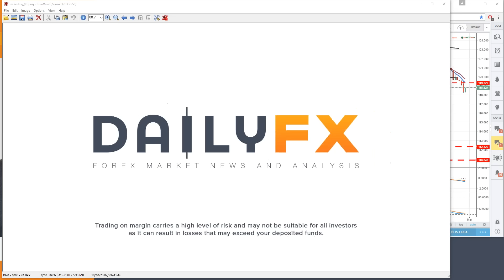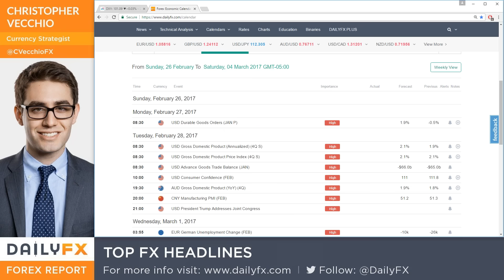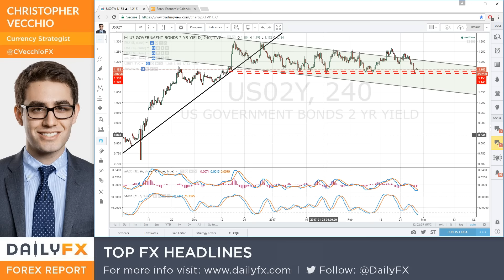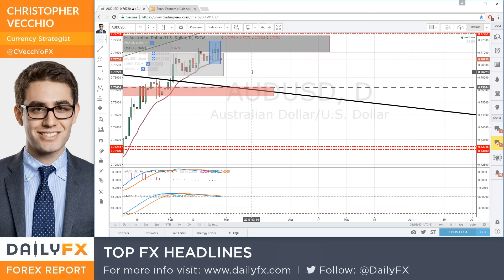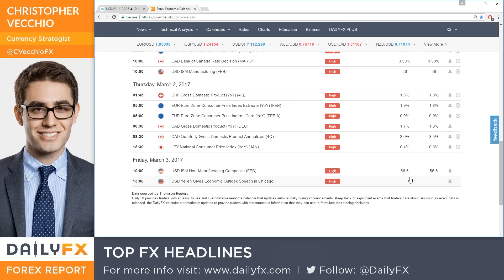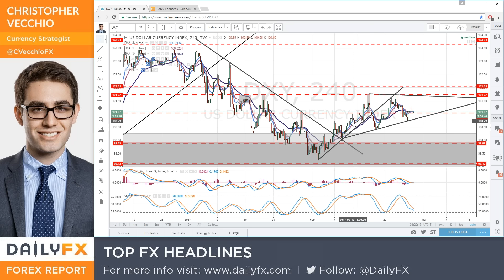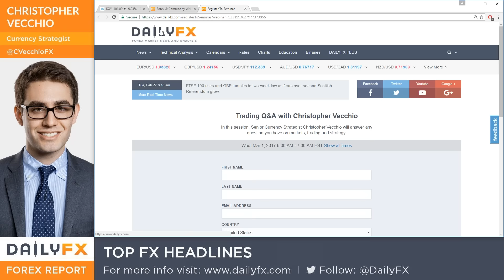Webinar: FX Week Ahead w/ Sr. Currency Strategist Christopher Vecchio: 2/27/17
DailyFX Senior Currency Strategist Christopher Vecchio discusses the major data due over the coming week and how they will impact FX markets.

Topics covered include:

- US Dollar looks to Trump SOTU for guidance on fiscal reform; ISM Services ahead of next week's NFP report.
- AUD/USD, AUD/JPY in cross-hairs with Aussie GDP and Chinese Manufacturing PMI due.
- JPY-crosses set for volatility throughout the week; Japanese CPI at end of week.